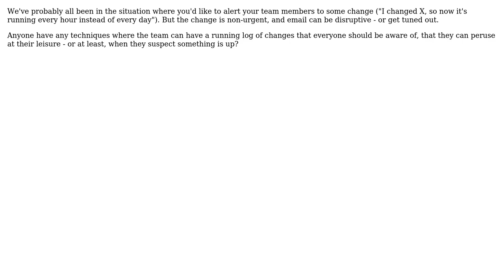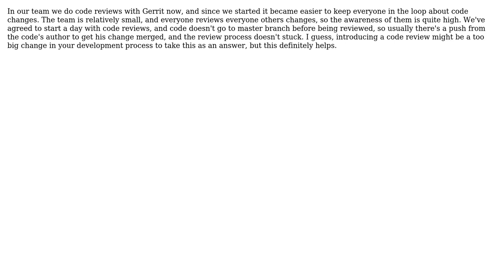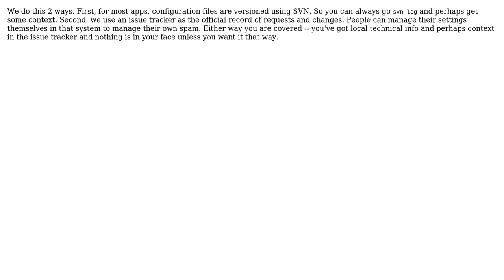Software Engineering: How to log configuration or code behaviour changes in non-disruptive way?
With thanks & praise to God, and with thanks to the many people who have made this project possible! | Content (except music & images) licensed under CC BY-SA | Music | Images & others | With thanks to user Wyatt Barnett user Steve Bennett user Scott C Wilson user mattnz user k3b user janos user Haspemulator user Amos M. Carpenter and the Stack Exchange Network Trademarks are property of their respective owners. You are responsible for your own actions.